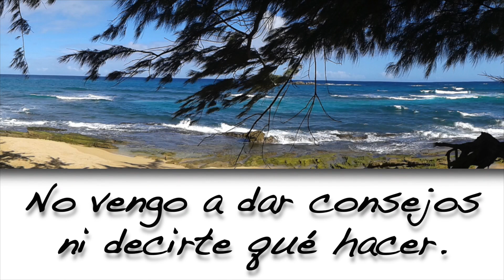Ser: Para Sanar Hay Que Mirar